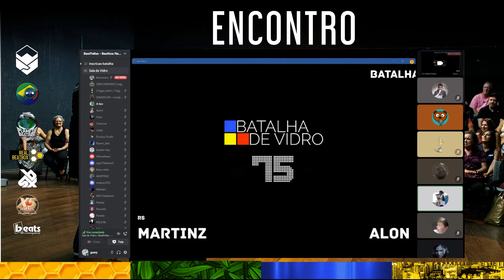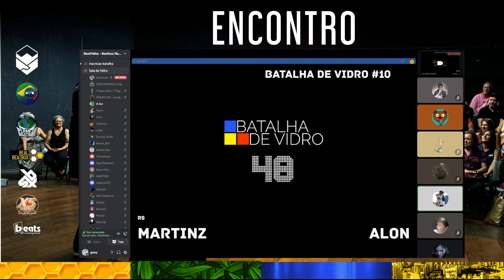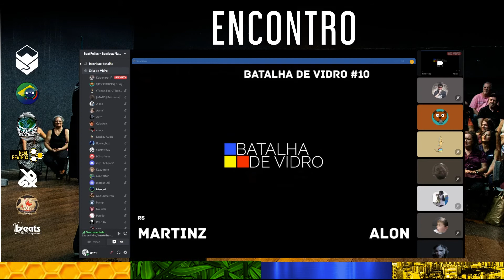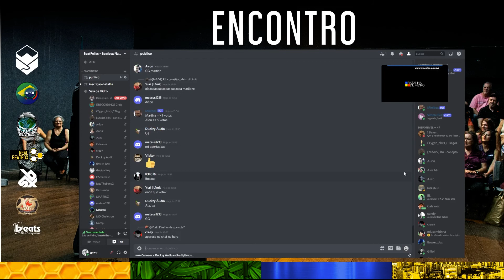Alon x Martinz | Batalha de Vidro #10 Online